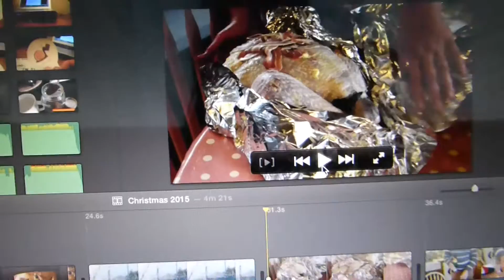A winter reflection: looking back at Christmas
Hello everyone! Apologies for my long break from Youtube, I promise to update everyone on my life soon as a lot has happened in the last 5 months or so! For now though, I've finally made my footage from Christmas 2015 into a little movie. Hope you enjoy.